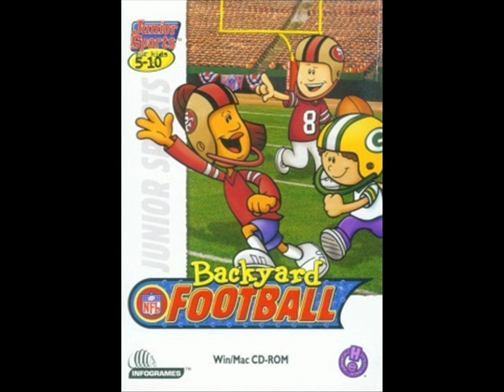Backyard Football Music: Cereal Bowl Schedule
How much more epic can you get than this?
Oh, right, the headlines music in Soccer.
By Town Sounds